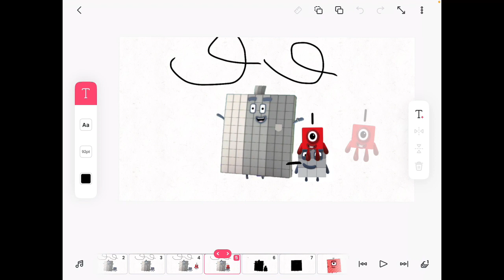Thanks For 100 Subscribers!!!